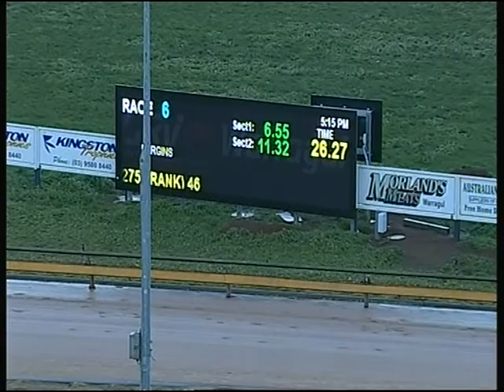WGL MON 03 AUG 15 R6